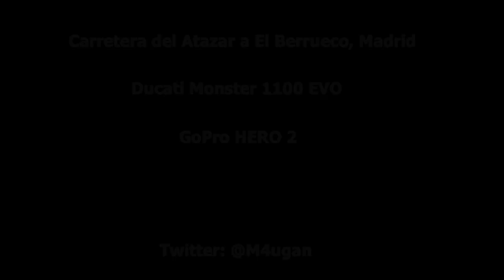Escapar...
Un lunes por la mañana cualquiera. Escapar de la rutina, del ruido y la vorágine de la gran ciudad. Cabalgar sobre metal y fuego. Dibujar la carretera. Sentir.

Carretera del Atazar a El Berrueco, Comunidad de Madrid.

Motocicleta: Ducati Monster 1100 EVO